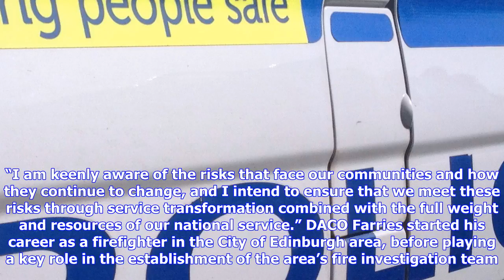Breaking News | New north police chief vows to help protect communities across tayside from flooding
New north police chief vows to help protect communities across tayside from flooding

The north of Scotland’s new fire chief has vowed to work to protect vulnerable communities throughou...